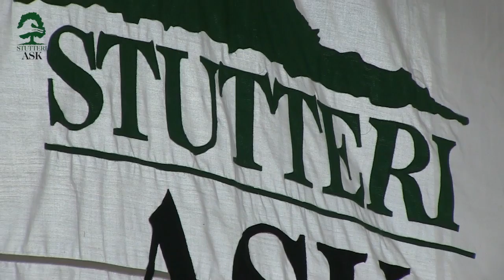Stutteri Ask - åbent hus 2014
Video fra åbent hus på Stutteri Ask april 2014.